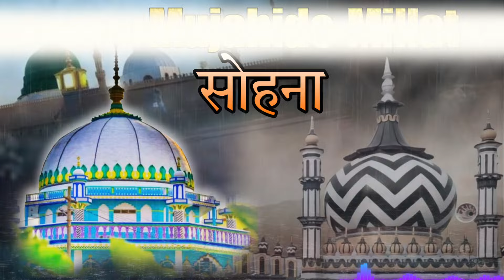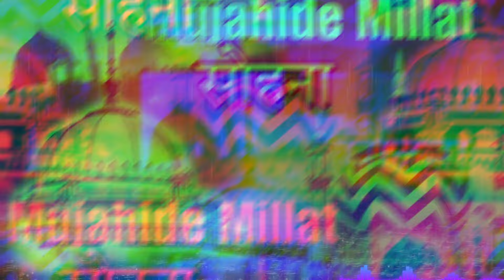Sayed Abdul Wasi Naat 2024 !¡ Mujahide Millat Sonda